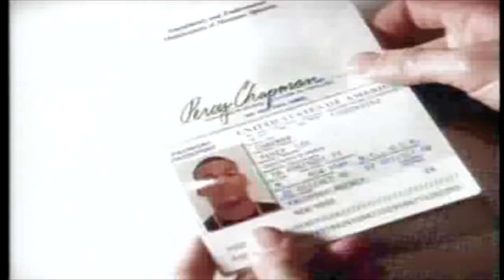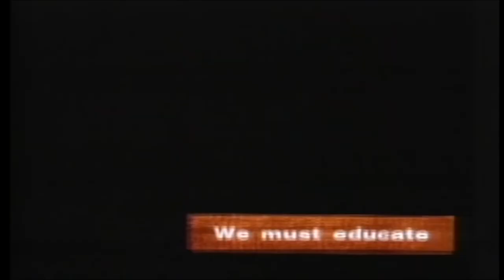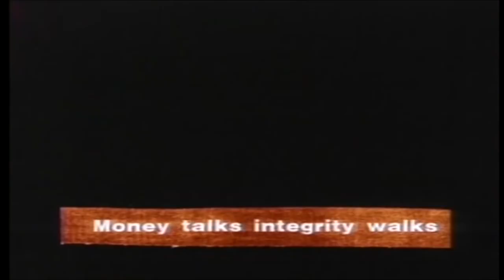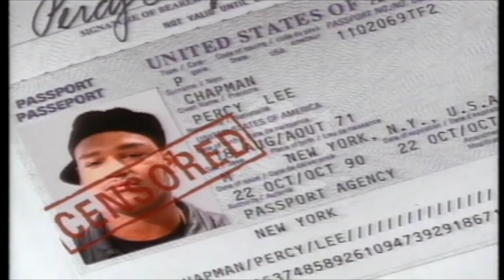Intelligent Hoodlum Arrest The President HD Official Video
Now you can purchase my videos here:
Percy Chapman IV (born August 13, 1971, in Queens, New York, United States), known by his stage name Tragedy Khadafi, and formerly known as Intelligent Hoodlum, is an American rapper and producer who hails from the Queensbridge Housing Projects in Queens, New York, who helped spawn other hip hop artists such as Cormega, Mobb Deep, Capone-N-Noreaga, Nas and many others both through production and influence. His name is a reference to the former leader of Libya, Muammar Gaddafi.

He began his career as half of the duo Super Kids, along with DJ Hot Day, releasing the single "Go, Queensbridge" in 1985. It was this output that caught the attention of Marley Marl, who produced in 1986 the duo's next single "The Tragedy (Don't Do It)", with Chapman also being made a junior member of the Juice Crew alongside artists such as Big Daddy Kane, Kool G Rap, and MC Shan. In 1987, he appeared as MC Percy in the B side of the 12" "Juice Crew All Stars" and also on the last Super Kids single, "Hot Day Master Mix". After a conviction that year (he was only 16 years old) for robbery charges followed by serving time in the Elmira Correctional Facility, Chapman became a Five Percenter and began working under the alias "Intelligent Hoodlum".

Chapman continued to record throughout the remainder of the 1990s. One of his last recordings as Intelligent Hoodlum was the title cut for the motion picture soundtrack of Posse, a Hollywood Western that told the story of an African-American gunslinger posse. This song marked the end of Chapman's overt focus on Conscious hip hop, Black history and political commentary in his verses. Working with Capone, Noreaga and Mobb Deep, recording "L.A L.A" a response to Tha Dogg Pound's "New York, New York", Intelligent Hoodlum then began working under the name Tragedy Khadafi in 1997. He also worked on Capone-N-Noreaga's debut album, The War Report, on which he actually appears more on the album than Capone. When the latter returned to prison, Noreaga severed ties with Tragedy. In 1998, Tragedy formed the group Iron Sheiks along with his lifelong friend, Michael Butler a.k.a. Imam T.H.U.G., who was also from Queensbridge, releasing an EP, which contained the underground classic "True Confessions".

Khadafi's third album, Against All Odds, was scheduled for release in 1999, but conflict with his label stalled the release, finally being released in 2001, which was also the first appearance of emcee HeadRush Napoleon, who continued to work with Tragedy on future recordings. On the album, Tragedy dissed Noreaga and accused him of stealing his rhyming style on tracks like "Crime Nationalist" or "Blood Type". Noreaga kept the animosity going with his track "Halfway Thugs Pt. II." This was followed by Still Reportin'... in 2003. In 2005, he released Thug Matrix independently and also released an album as a member of the group Black Market Militia. Khadafi's latest releases, Blood Ballads and Thug Matrix 2, were both released in 2006.

He also starred in a documentary known as Tragedy: The Story of Queensbridge about his life and his struggles, growing up, his being a junior member of the Juice Crew, the numerous times he was incarcerated, and the toll a hard life has on a poor African-American child growing up without a father and with a mother addicted to heroin.

On December 27, 2007, Tragedy was convicted of selling narcotics and sentenced to a maximum of four years in prison. Although originally scheduled to be released on January 21, 2011, Tragedy was granted early parole, and released on June 23, 2010.

Música neste vídeo
Saiba mais
Ouça músicas sem anúncios com o YouTube Premium
Música
Arrest the President (Cypher God)
Artista
Edgar Allen Floe
Álbum
The Streetwise LP
The Orchard Music (em nome de MCEO Records, LLC) e 1 associações de direitos musicais